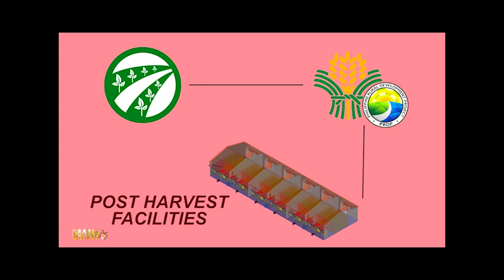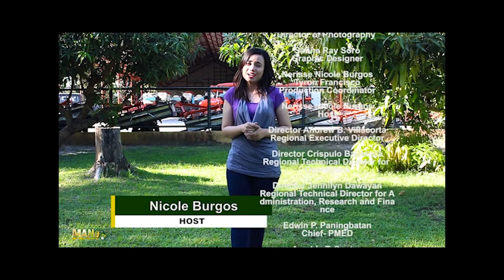MANa: Alamin ang kabuuan ng PRDP | Episode 13 Season 1